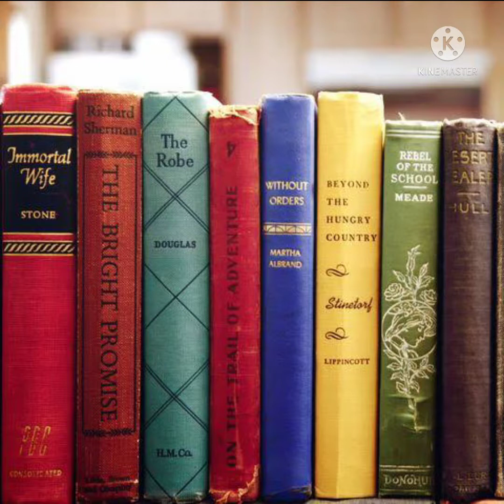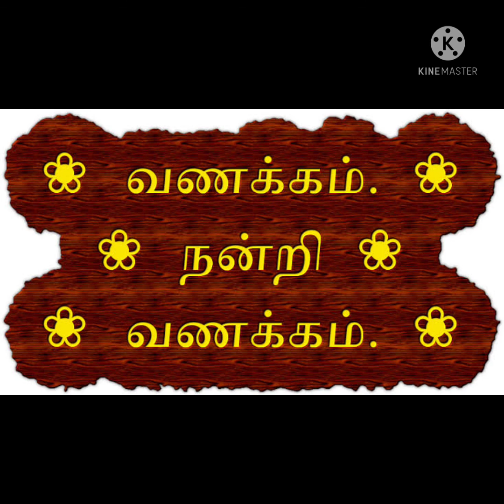APJ அப்துல் கலாம் அவர்களின் ரோல் மாடல்